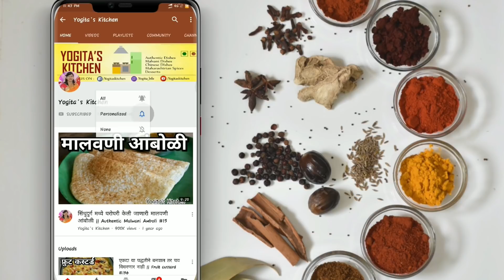15 मिनिटात तयार होणारे दोन चवीचे नारळी लाडू.दिवाळी स्पेशल || Coconut ladoo | केशर नारळ लाडू #253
Yogita's Kitchen

Tripod - Vanguard Aluminium Tripod Espod CX 203 AGH

Boya BY-M1 Omni Directional Lavalier Condenser Microphone -